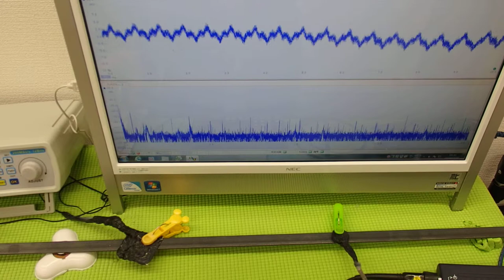表面弾性波を利用した、超音波（音を含む）制御技術 ultrasonic-labo